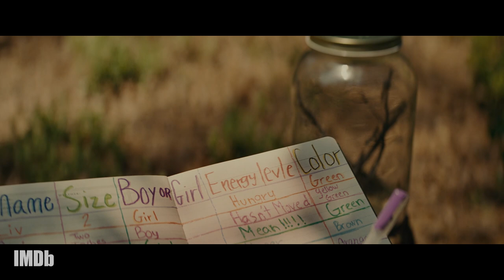'Knock at the Cabin' Cast: Extended Interview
DaveBautista, KristenCui, JonathanGroff, BenAldridge, and writer/director MNightShyamalan join IMDb to discuss apocalyptic drama 'Knock at the Cabin.' They divulge the scenes that made them want to be a part of the film, how they forged the interpersonal relationships on set, the story's exploration of faith, and why KC and the Sunshine Band's "Boogie Shoes" was the perfect pick for the soundtrack.